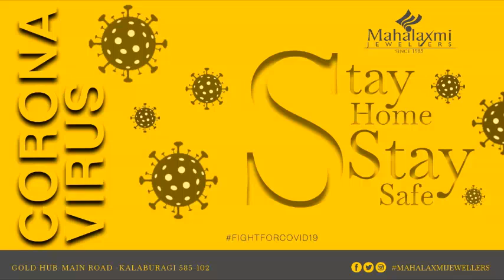SDPI GLB SUBMITTED A MEMORANDUM TO CM BS YEDIYURAPPA TO WAIVE OF ELECTRICITY BILL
Today SDPI Gulbarga Dist Working Committee Submitted a Memorandum to CM B. S Yediyurappa Sir Through Managing Director GESCOM Gulbarga to Wave Off Electricity Bill of 3 months ( April, May & June) Electricity bills due to the closing down of all business, offices, and stoppage of any other economic activities due to lockdown. Even after the relaxation of lockdown, much time will take to normalize the economy of the people. So SDPI Demands that the Government should consider this and wave off the electricity bill. The protest was organized with norms of social distancing, at This protest Syed Dastegir SDPI Gulbarga Dist President, Abdul Rahim Patel SDPI state leader, Mohammad Mohsin, Syed Zakir, Mohammed Farooq, Fayeem, Wasim Akram, Minhajuddin SDPI DWC members were present.